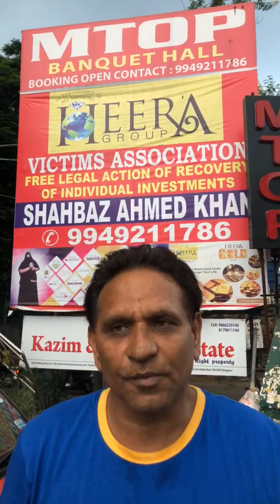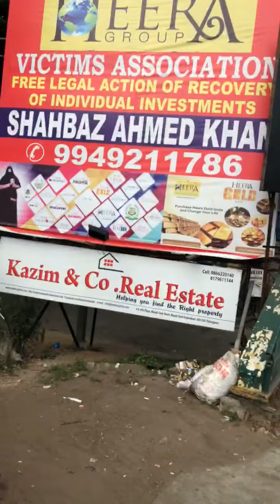Heera group meeting